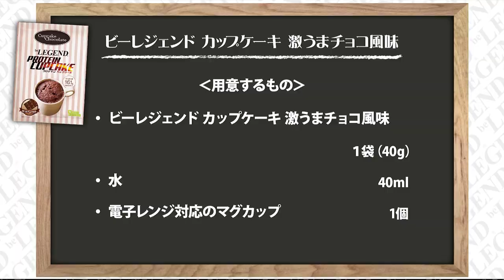【たんぱく質16.1g摂れる】ビーレジェンド カップケーキ 激うまチョコ風味をレビュー【ビーレジェンド プロテイン】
ビーレジェンド カップケーキ 激うまチョコ風味